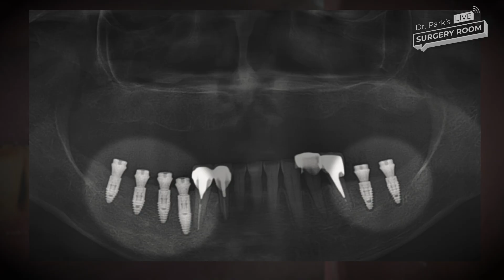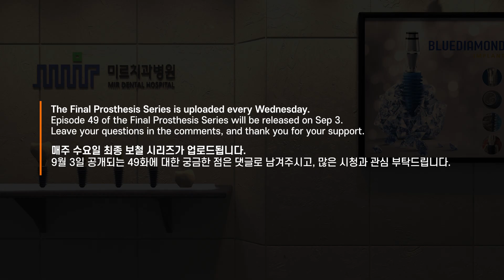[Preview] Full arch reconstruction at the upper atrophic ridge, AXA and early loading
구치부에서는 2개의 anchor를 확실히 확보할 수 있습니다.
하지만 소구치 전방부터는 점차 얇아지고, 상악 전치부에 이르면 매우 심한 thin ridge 형태를 보입니다.
그러나 우리가 주목하는 것은 thin ridge가 아니라 basal bone입니다.
Basal bone 영역을 살펴보면, 충분히 ARi를 활용할 수 있다는 결론에 도달합니다.

9월 3일 공개되는 49회 최종 보철 편
'Full-arch reconstruction at the upper atrophic ridge (contourization only), AXA and early loading'